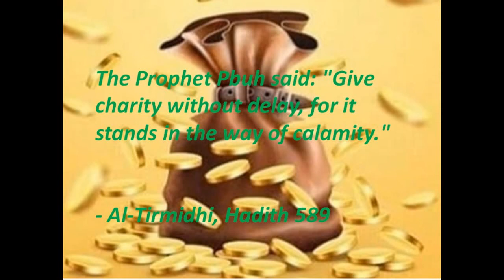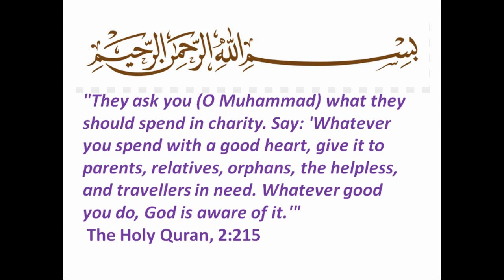Wise Money Transfer / Am I Able To Send Money To The World Hereafter / Best Money Transfer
This video is about  how we can have big account in the world hereafter. What are the wise money transfer ways to the world hereafter. If you are the one thinking that Am I able to send money to the world hereafter  Or looking for best money trasfer to the world hereafter then this video is for you.
Charity is the best way for money transfer to the world hereafter.